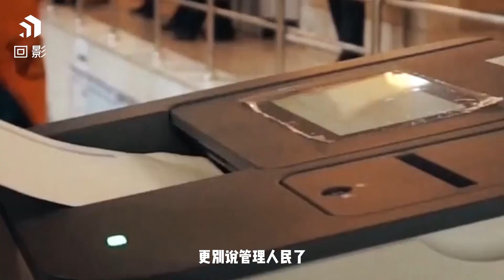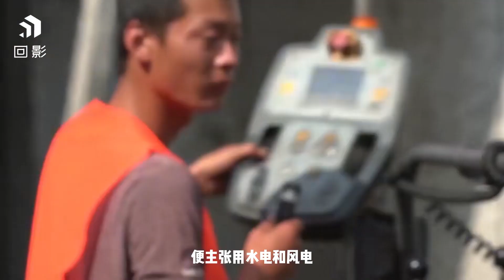“鐵腕總統”扎帕羅夫：把政府解散的猛人，優先與華發展友關系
No.3 | 她把腫瘤當懷孕養12個月，慘遭丈夫拋棄，無奈挺著100斤肚子流浪